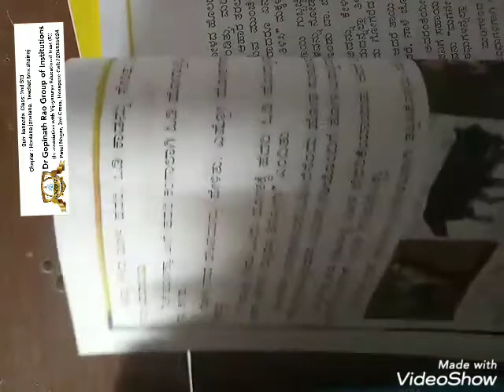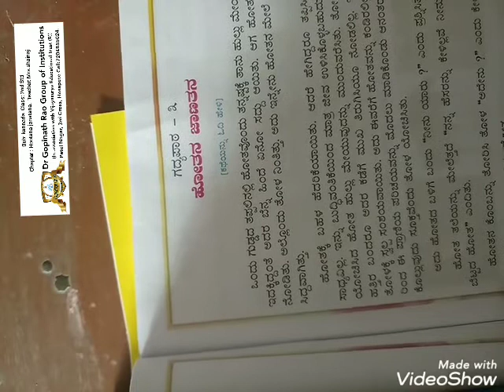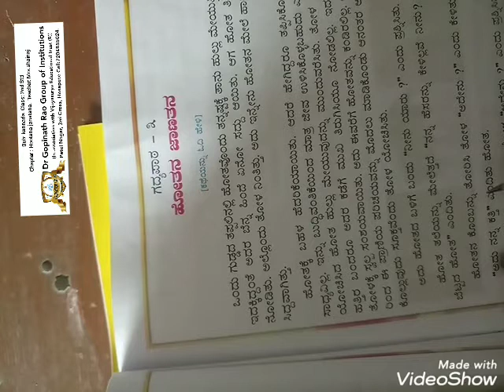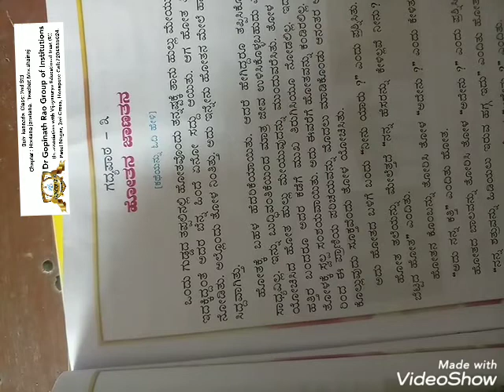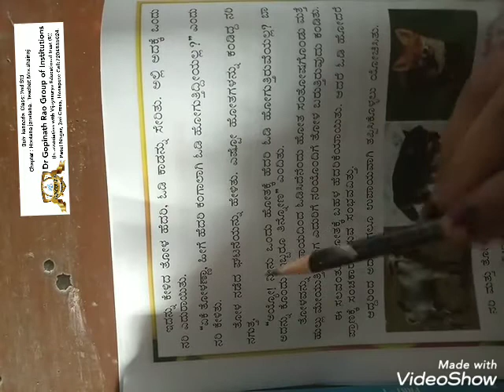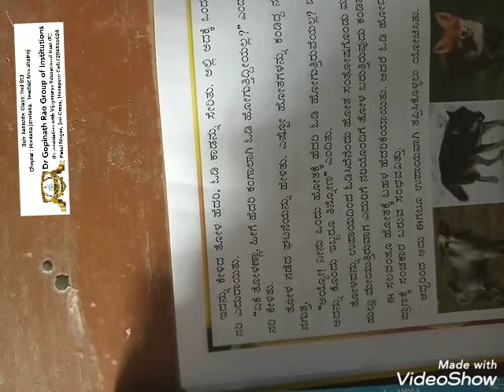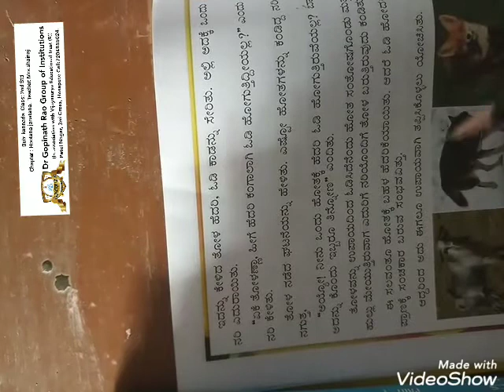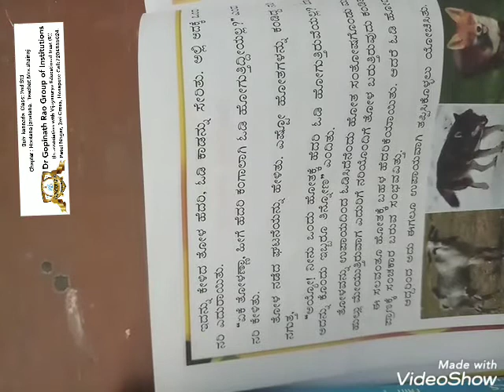Class-2nd std kannada Hootana -janatana by Mrs Shainaj